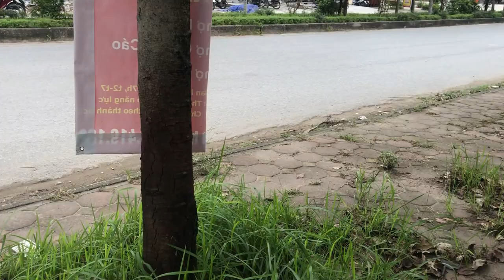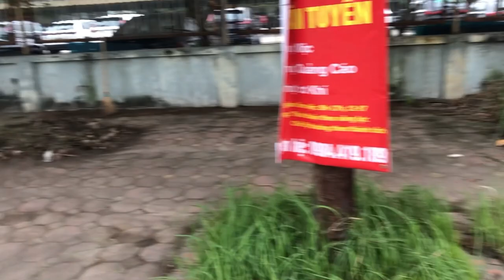Vietnam Cleanup 027: Chúng ta lại tiếp tục hành trình vì 1 Viet Nam Xanh, Sạch, Đẹp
Vietnam Cleanup 027: Chúng ta lại tiếp tục hành trình vì 1 Vietnam Xanh, Sạch, Đẹp

- Zalo (chỉ nhận tin nhắn): 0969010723